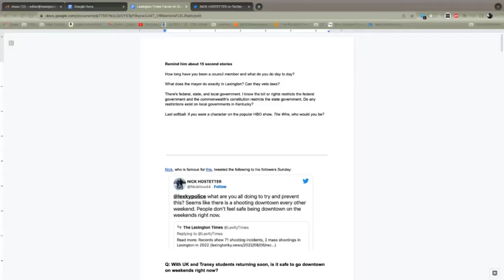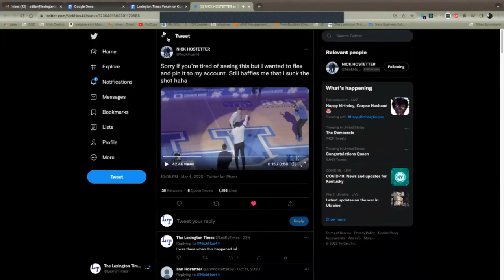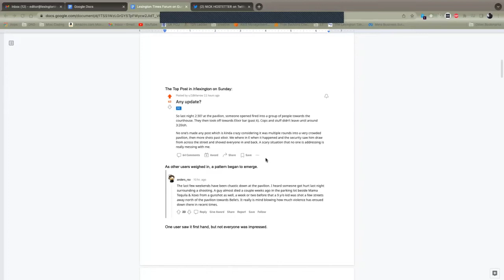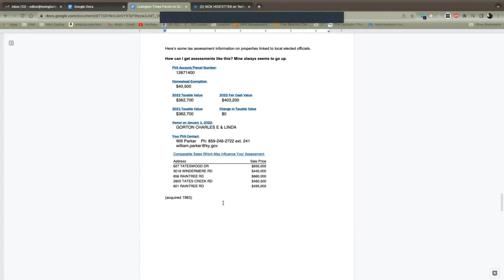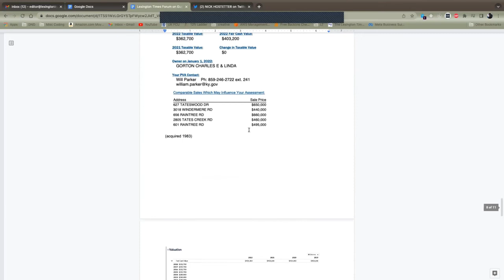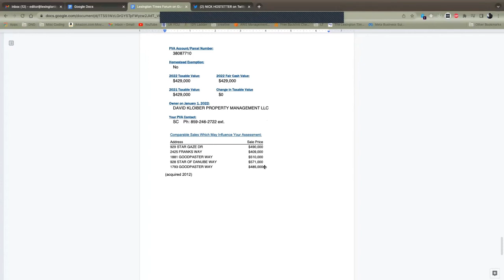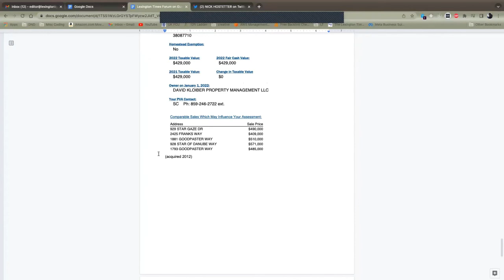Times Radio Ep. 1 - Mayoral candidate CM David Kloiber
David Kloiber, who is running for Lexington mayor, sat down with us to talk about gun violence, the mayor's race, and some, uhh, areas of interest around property tax assessments. Current mayor, Linda Gorton, was unable to attend as she was meeting with the President of the United States. Seriously.